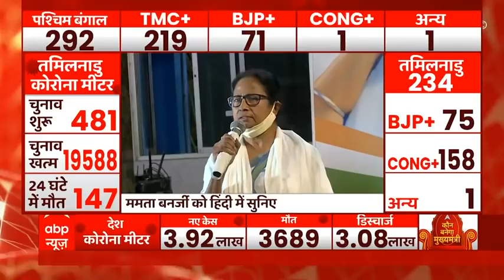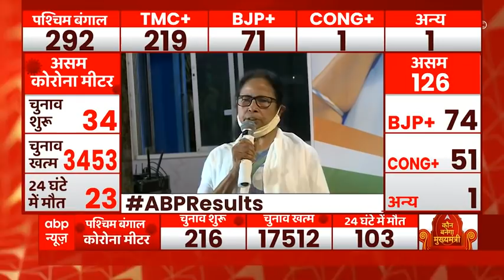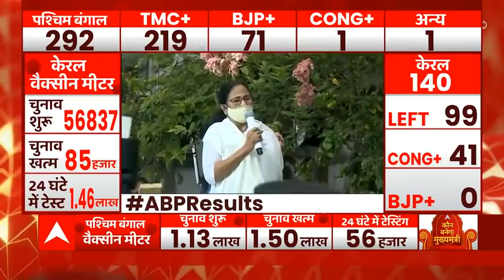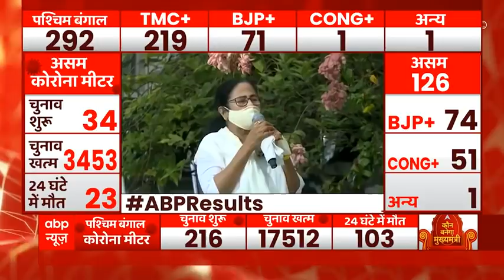Nandigram में बड़ा 'खेला', Suvendu Adhikari ने Mamata Banerjee को 1900 वोटों से हराया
ममता बनर्जी को नंदीग्राम में हार का सामना करना पड़ा है. शुभेंदु अधिकारी को 1953 वोटों से जीत मिली है. नंदीग्राम से हारने के बाद सीएम ममता ने कहा, 'नंदीग्राम के बारे में चिंता मत करो, मैं नंदीग्राम के लिए संघर्ष करती हूं क्योंकि मैंने एक आंदोलन लड़ा है. नंदीग्राम वालों को जो भी फैसला देना है, मैं उसे स्वीकार करती हूं. मुझे कोई आपत्ति नहीं है. बीजेपी चुनाव हार गई है.'